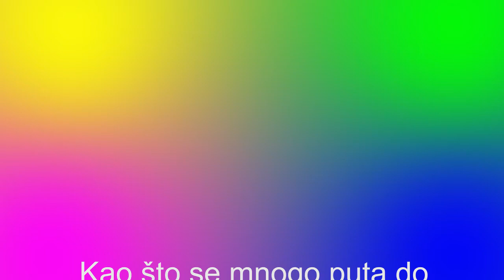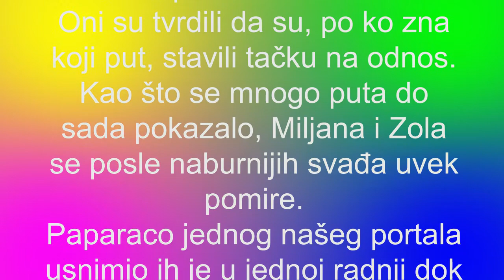Zola i Miljana POSLE SVAĐE JE UVEK SLAĐE!